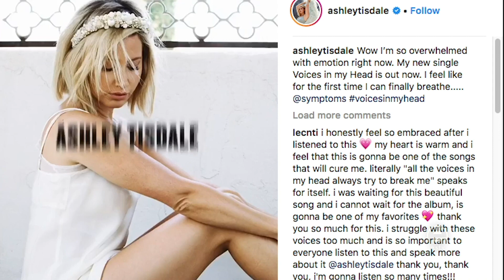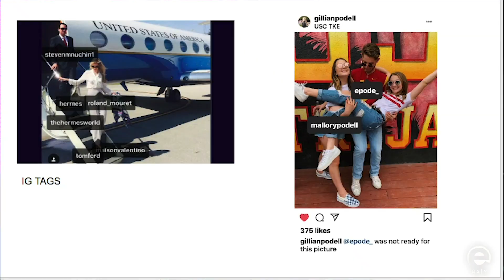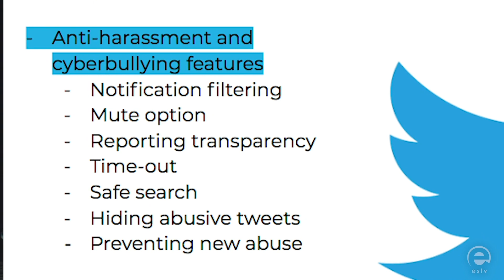ETalk November 12th Full Episode